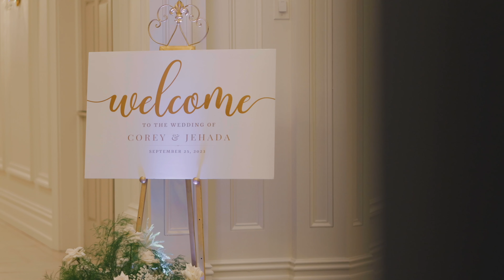Eternal Elegance | Jehada & Corey Wedding Highlight | The Estate of Florentine Gardens, NJ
Step into a world of eternal elegance as we unveil the enchanting wedding highlight of Jehada and Corey, set against the exquisite backdrop of The Estate of Florentine Gardens in New Jersey. 💍 HAK Weddings is thrilled to share every heartfelt moment of their special day, a celebration of love, joy, and unforgettable memories.

🌟 Witness the emotional promises and the jubilant celebrations that filled the air as Jehada and Corey exchanged vows amidst the timeless beauty of The Estate of Florentine Gardens. Each frame captures the essence of their extraordinary love story, a tapestry of emotions and genuine moments.

📸 Our dedicated team of videographers meticulously crafted this visual masterpiece, ensuring that every smile, every tear, and every dance is preserved in its purest form. The Estate of Florentine Gardens' opulent surroundings provided the perfect setting for this exceptional celebration of love.

🔗 Eager to explore more of our captivating wedding videography and photography? to witness the artistry that defines HAK Weddings.

💌 Dreaming of crafting your own unforgettable wedding day? Let us capture the eternal elegance of your love story, just as we did for Jehada and Corey!